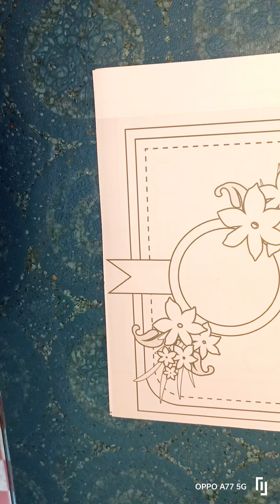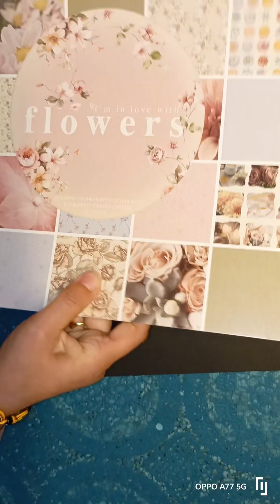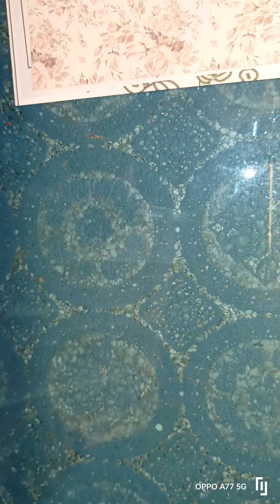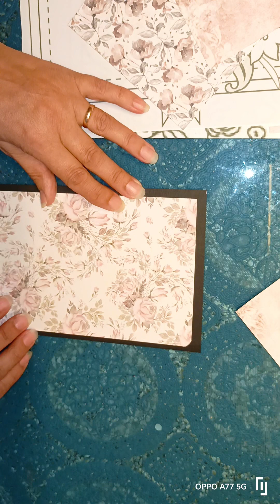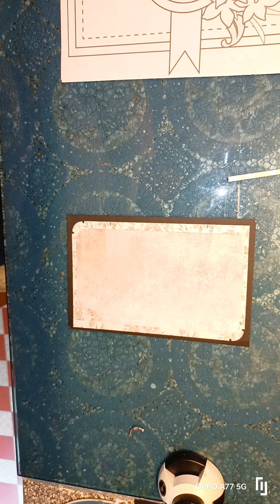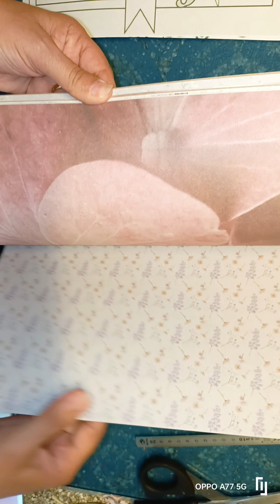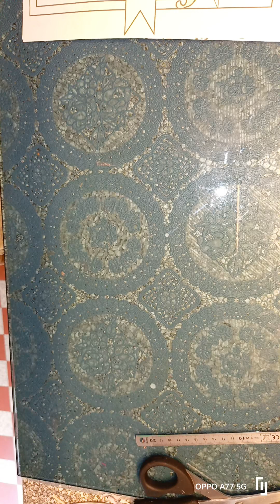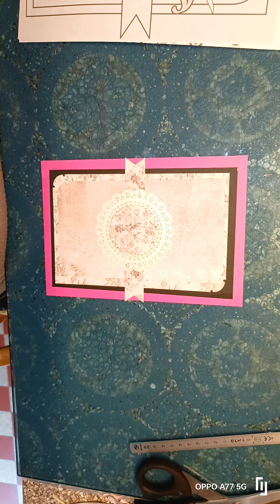sketch pour la première fois